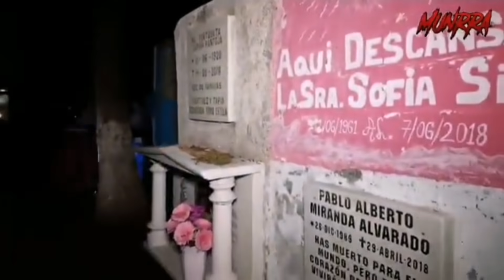Pant€on M@ldito//Fuimos Agredidos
Hola amig@s en esta ocasión nos adentramos al cementerio de Uriangato Gto en busca del fenómeno paranormal con nuestros amigos de No Mires Atrás 1.0 y esto fue lo que sucedió